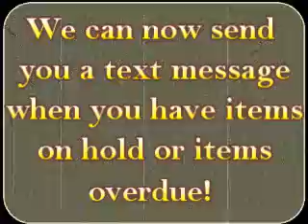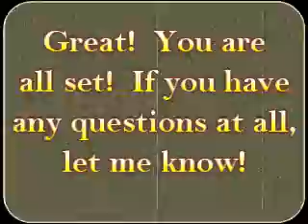Text Notifications from the Goffstown Public Library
That's right! Here at the Goffstown Public Library, we are now able to send a text notifying you of overdue items or items on hold! Stop in and set it up today!